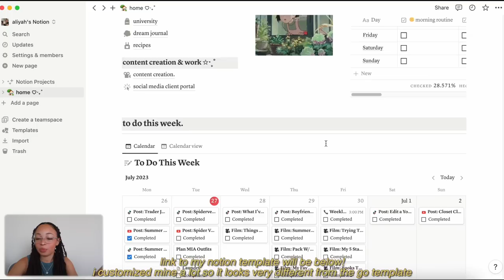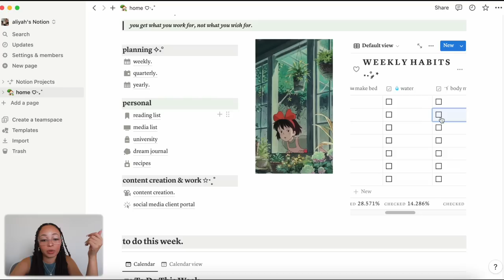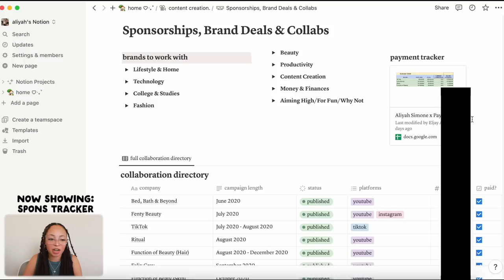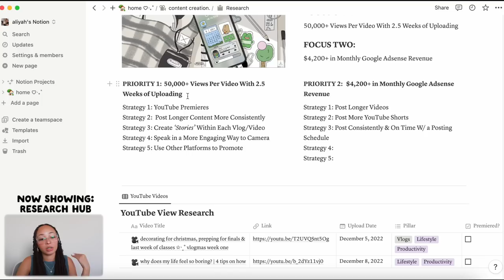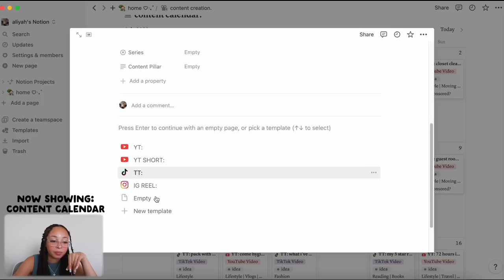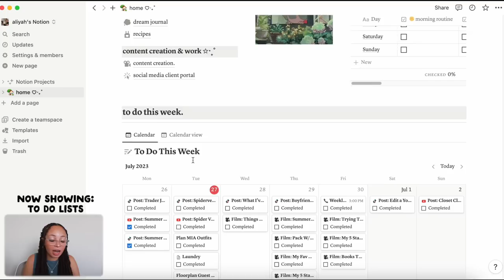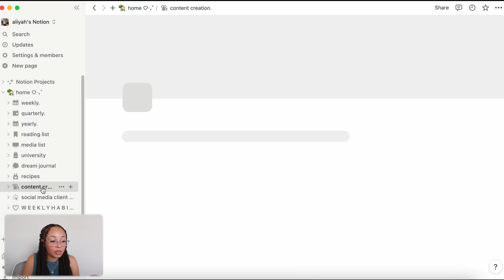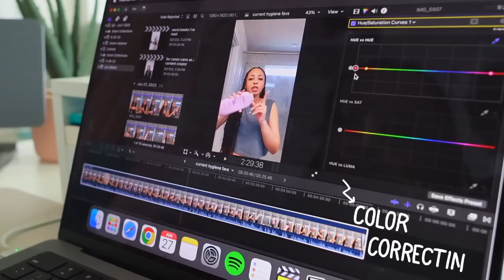vlog: 9 am day in the life of a content creator working from home | notion tour + behind the scenes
hey friends! in today's vlog i decided that i wanted to take you throughout a day in my life as a content creator working from home. i woke up at 9am, gave a notion tour, filmed, edited, planned content + more! i hope you enjoy!
☆ NOTION TEMPLATES
i made a lot of personal changes to the following templates down below which is why they look so different! but here are the ones that i used in order to personalize and create mine :)
og notion template
social media client portal template
amazon storefront ↠
☆ FILMING & EQUIPMENT
my vlog camera: canon eos r50
sit down camera: canon eos m6 mark ii
car tripod
regular tripod
wireless canon tripod
how old are you? 21 (at the time of posting this)
how do you edit your videos? final cut pro x + my 4th gen ipad air